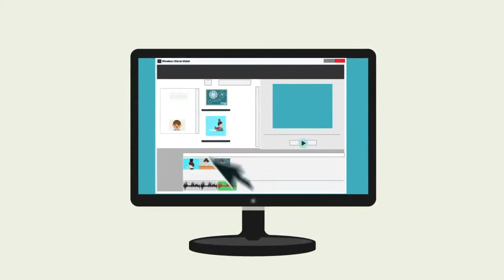Historiador en línea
¿Te imaginas descubrir que un miembro de tu familia fue un gran inventor, un destacado deportista o un divertido personaje? En este video puedes encontrar diferentes maneras de explorar la historia de tus familiares y otros personajes que quizás el mundo debería conocer.